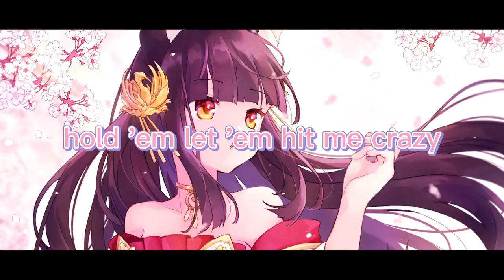Nightcore - Mert Can - Poker Face - sub - Jzmusic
Hello this is my jzmusic channel where I upload music from nightcore and more artists